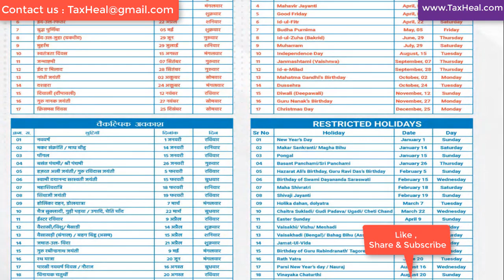Govt Holiday List 2023 and Tax Calender 2023 for Tax Planning & Returns I CA satbir Singh